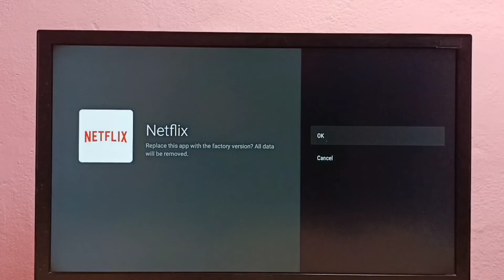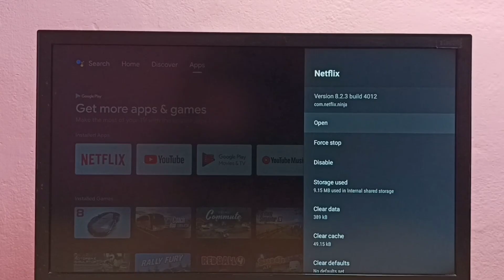Android TV : How to Uninstall Netflix App